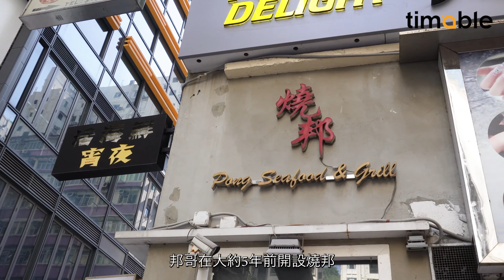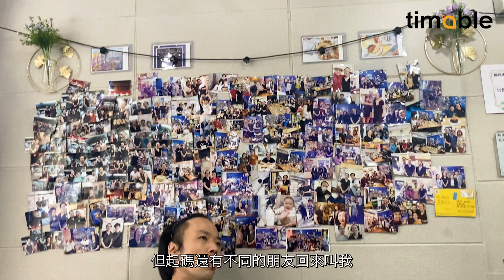【本地良心小店2022】天后私房菜燒邦｜老闆凌晨選購海鮮 店內設魚缸保海鮮新鮮 老闆：希望堅持用香港人的東西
邦哥在魚缸抓起一隻龍蝦，清洗過後馬上放在砧板上即劏即煮。「為甚麼要用魚缸？海鮮就是要新鮮，新鮮就是在魚缸拿上來，不是一早十二點劏完，然後晚上七點才開席，這不是海鮮，更不可以在雪櫃拿出來，這是我的理念。」邦哥說。因着這種理念，邦哥在幾年前開始了燒邦海鮮私房菜（下稱燒邦）的生意，即使魚缸佔用了小店內的位置，他仍情願少做兩張枱的生意來保證海鮮新鮮。⋯⋯

採訪：Suki Au
拍攝｜剪接｜後製｜VO：Athena Li